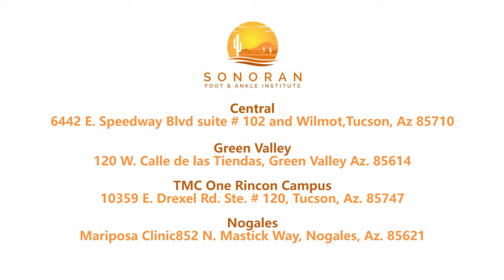Spot Sonoran Foot Doctor (Inglés)